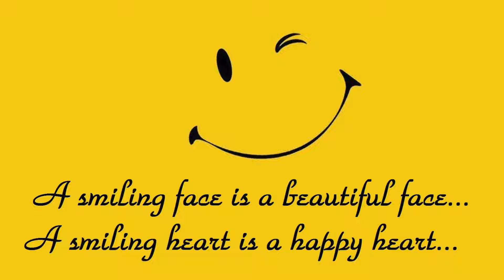World Smile day|World smile day status 2021|World Smile day whatsapp status|Happy smile day 2021